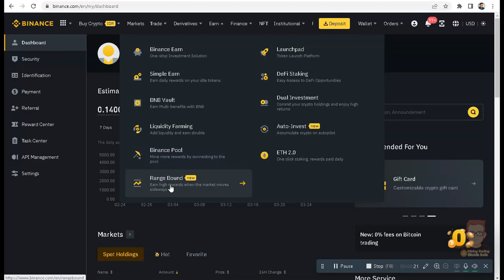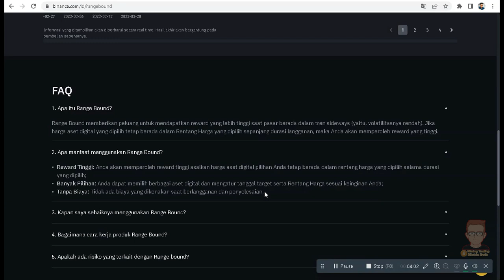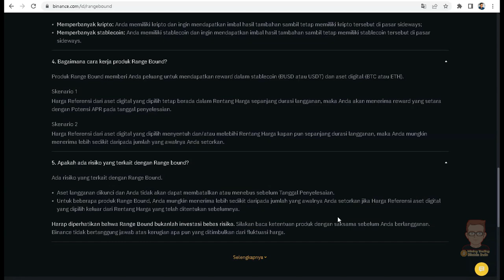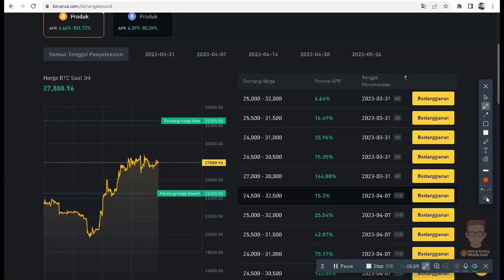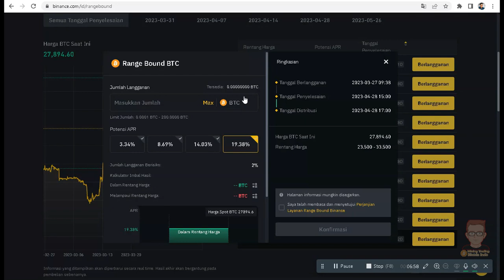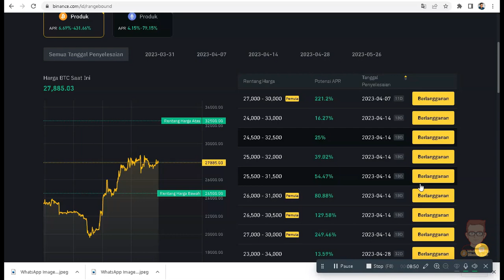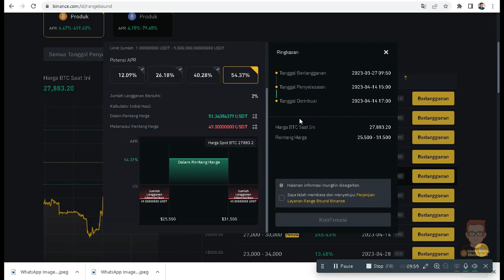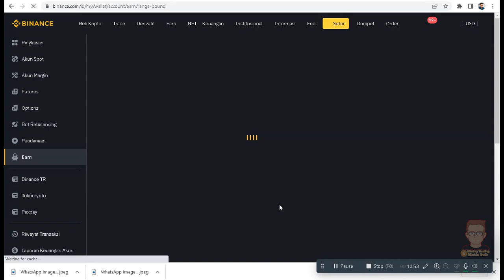Binance Range Bound Tutorial l Bitcoin Gratis